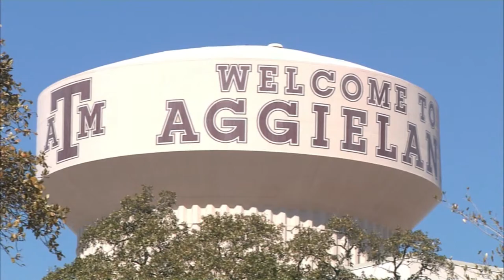Axis Pipe and Tube Bringing Hundreds of Jobs to Bryan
KAGS HD NEWS reporter Monica Castro reports on the largest manufacturer to date to move into Bryan's Triangle Business Park.